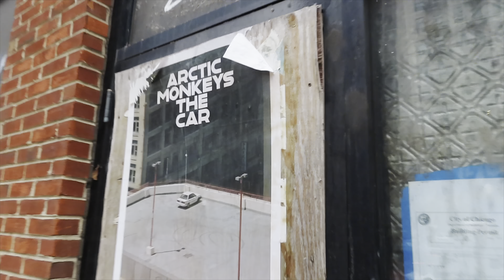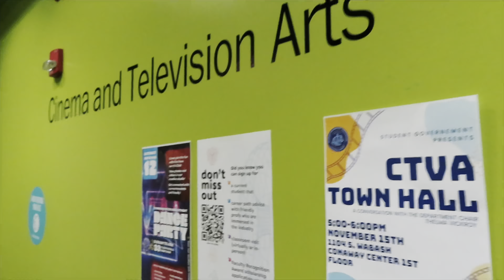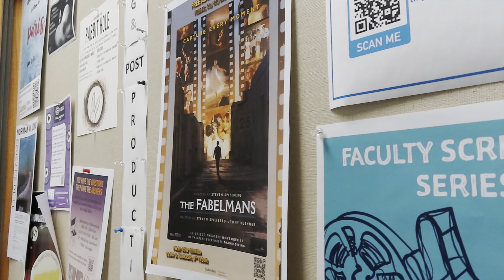SENIOR YEAR DIARIES| college visit to Columbia College Chicago and bears game!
The start to my college search. This weekend was so fun!! We went on a college visit Saturday and Sunday we went to my very first football game and it was the bears. Literally the best